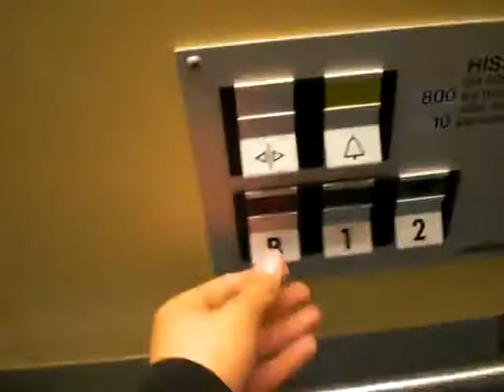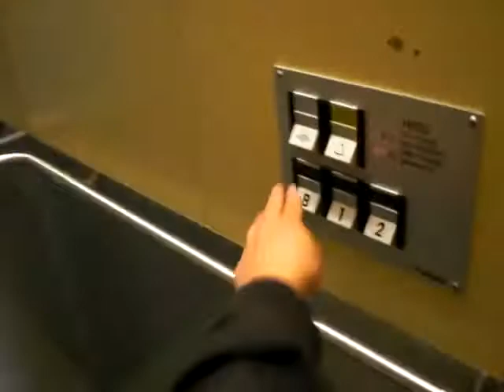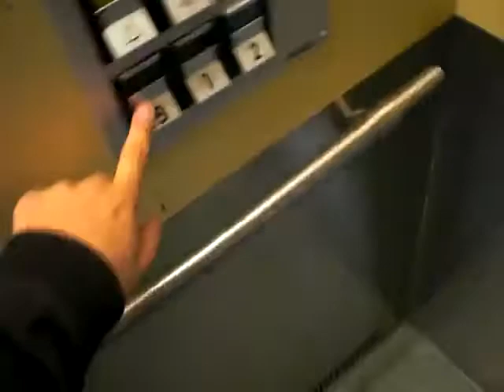DEVE / Schindler Inground Hydraulic elevator...